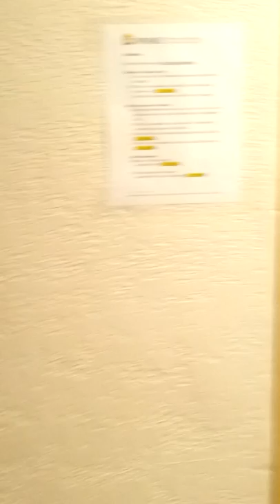wnmu ritch hall room